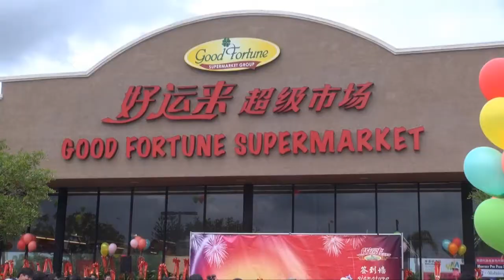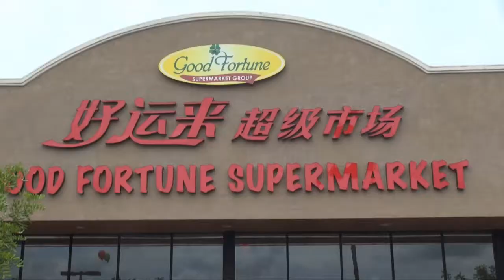《好运来超市》洛杉矶首开两店